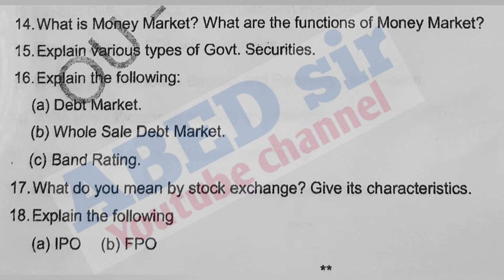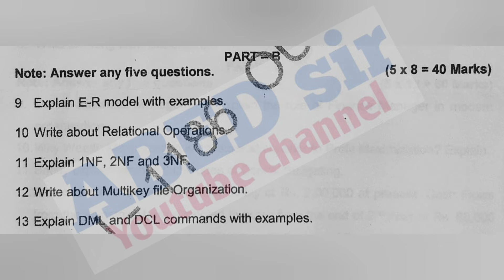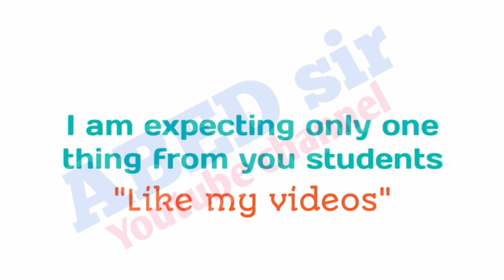Financial Institutions & Markets | RDBMS | Data Analytics Modelling | Question Paper March 2022